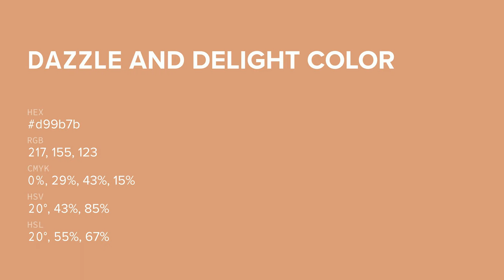Dazzle and Delight color d99b7b hex color - Brown color - Cool color d99b7b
What color is Dazzle and Delight ? d99b7b hex color - Brown color - Cool color d99b7b

Hex d99b7b Color Code is also known as Dazzle and Delight color.